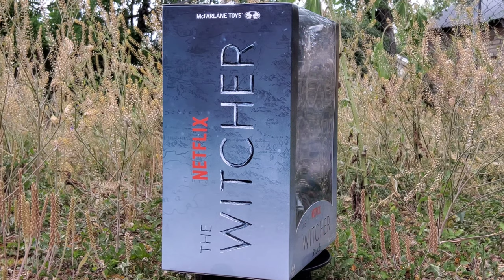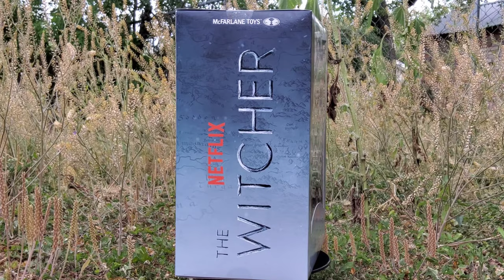(4K) McFarlane Toys-The Witcher (Season 2) Roach Mega Action Figure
Roach Mega Figure @

Scare Glow @

Tri - Klops @